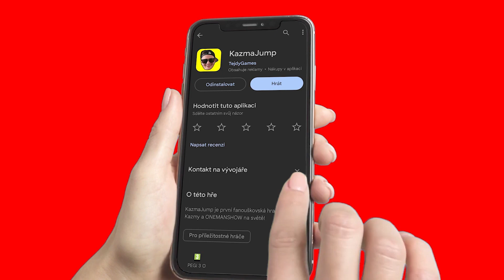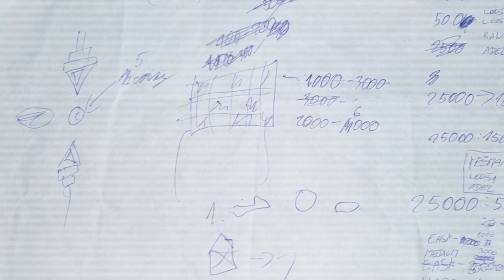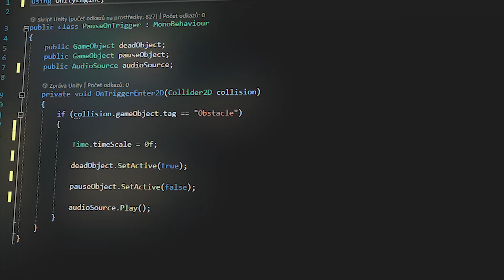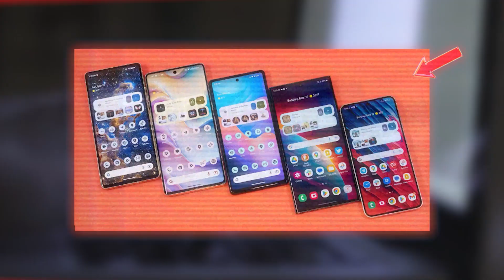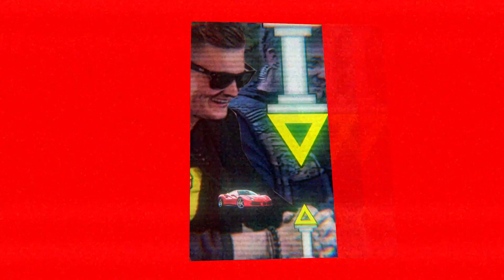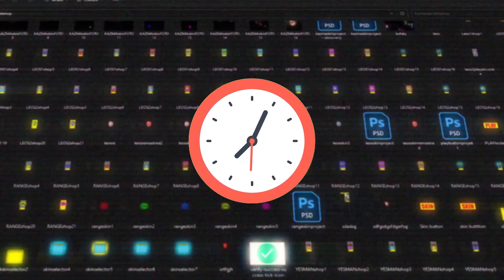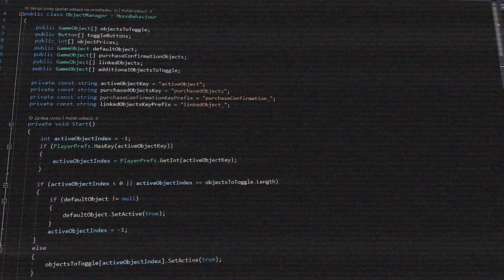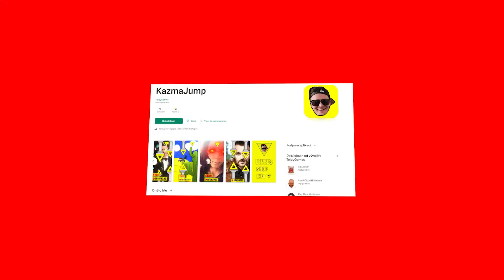HRA pro KAZMU na OBCHOD PLAY!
KazmaJump je hra, kterou jsem tvořil více jak 6 měsíců. Určitě si hru stáhni!

Užij si video!